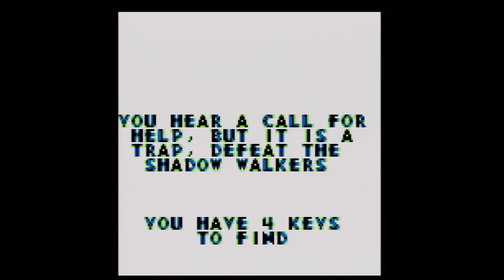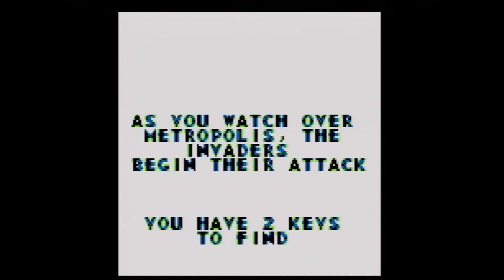Superman / Gameboy Player Gamecube RGB Framemeister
Superman flies like a Rock

- Played on Gameboy player from Gamecube through Framemeister
- Jugado en el Gameboy player desde la Gamecube a través del Framemeister.